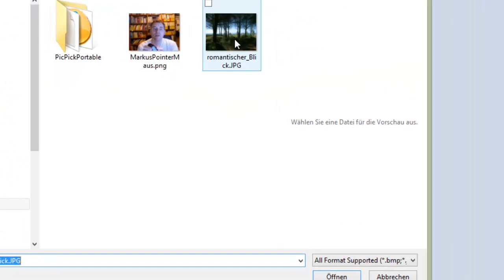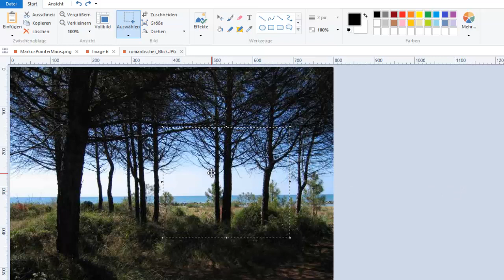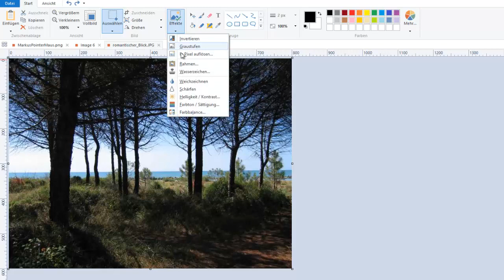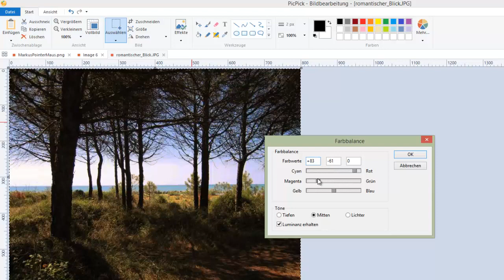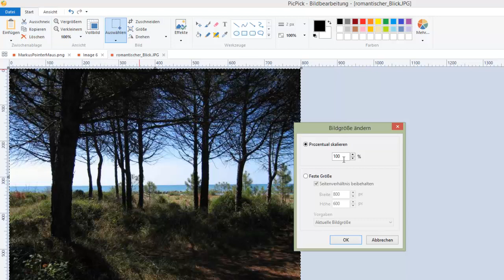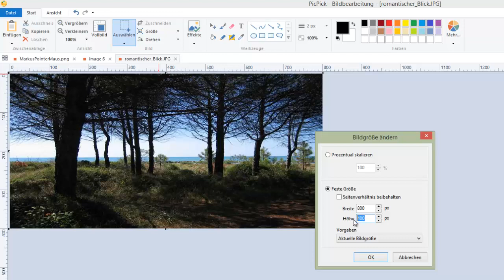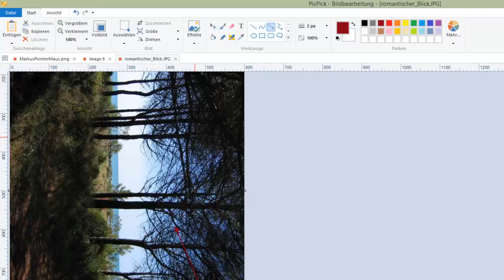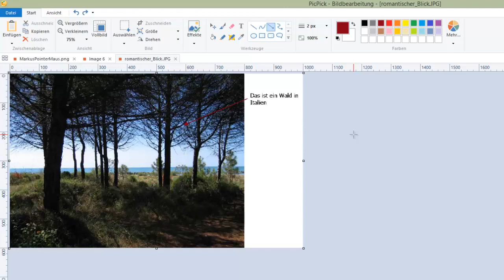03 Öffnen, Auswahlbereiche, Effekte, Größenveränderungen, Drehen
Ich möchte dir mit dieser Playlist zeigen, wie man die portable Version des Grafikbearbeitungsprogramms PicPick verwenden kann.  Die portable Version hat den Vorteil, dass man das Programm auch von einem USB-Stick aus verwenden kann und somit auch ohne besondere Rechte starten und verwenden kann.